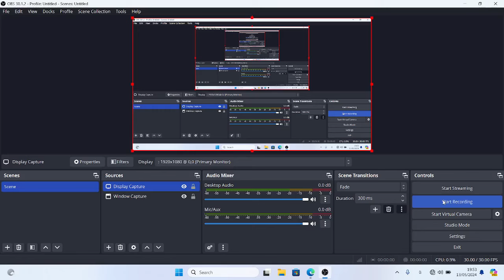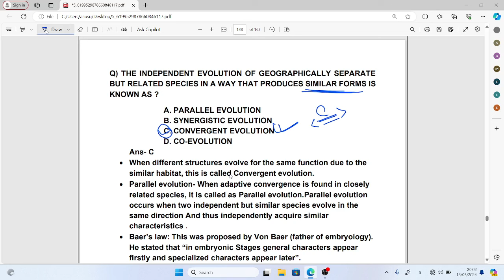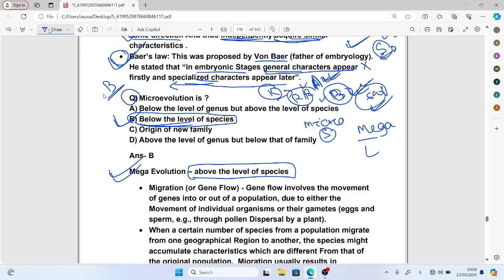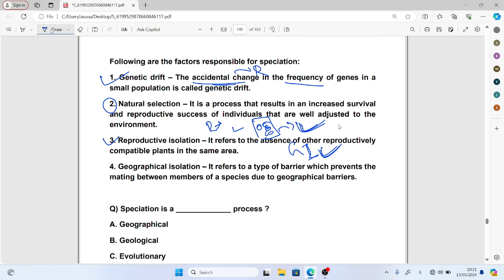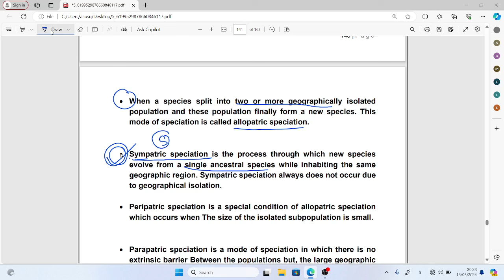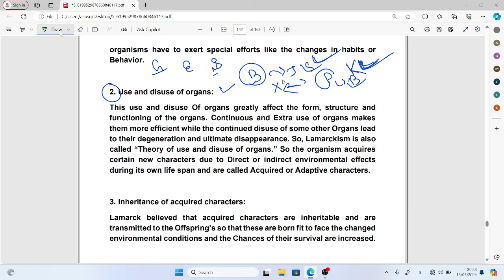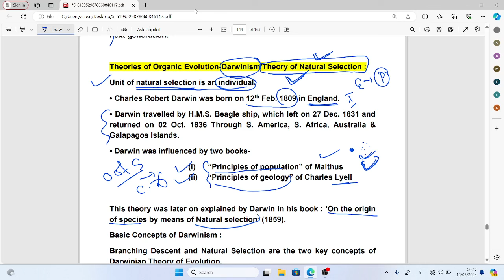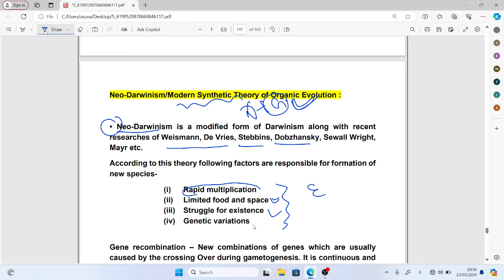Evolution Part 02 || LTR CBZ CLASS || Biology Class OSSTET BED OUAT OAVS TGT SCIENCE